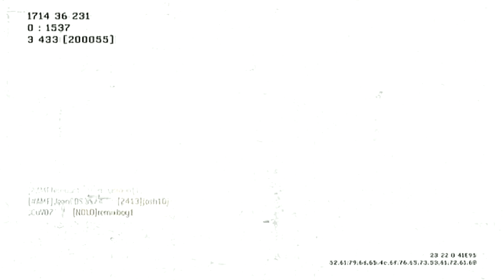"The Gaming Community" Youtube & COD: The Way I See it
This is the way I see this Gaming community has changed a lot in the pass years. I was here in 2011 with a cheap camera, now changed to a roxio. And Now everything, and gameplay is about HD quality.